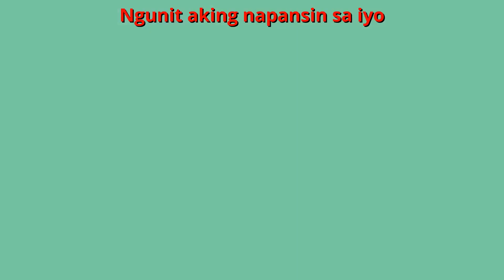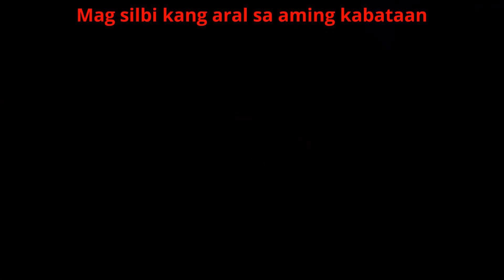Ang Ating Katawan | Flexy Bear Original Awiting Pambata Compilation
English Title: Our Body
Filipino / Tagalog Title: Ang Ating Katawan

Enjoy this compilation of kantang pambata nursery rhymes featuring:
00:00 - Intro
00:10 - Ang Ating Katawan
01:58 - Gumawa Tayo ng Pizza
03:18 - Mga Kasangkapan sa Bahay
04:53 - Magpagupit
06:30 - Mabagal Na Pagong
08:25 - Unicorn